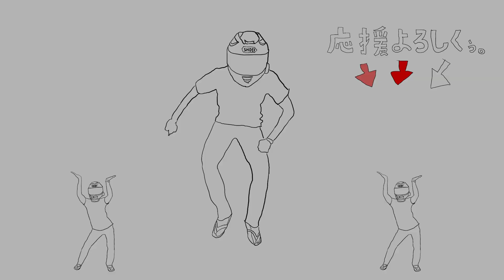【100均キャンプ道具】ダイソー新商品を含むシェラカップセットでフルスタッキング！ざる/ふた/網/スプーン/おろし器（新発売）/ケース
おばんです。
今回は、ダイソー、セリア、キャンドゥから厳選したシェラカップ関連のセットを作って、スタッキングまでご紹介させて頂きます。
新商品のダイソーのシェラカップ用おろし器が良い仕事をしてくれそうです！（みぞれ鍋なんてこの季節には良さそう・・・）

意外に本格的で、楽しく遊べます^_^
ワクワクするキャンプ道具セットを揃えて、家でも使っちゃいましょう！

お酒と一緒にちびちび調理するのにも良いかもしれませんね！

◆関連商品
・キャプテンスタッグ　シェラカップ用おろし器

◆INDEX
0:00 オープニング
0:20 タイトル・概要
0:44 シェラカップ
1:25 シェラカップ用ザル
2:01 シェラカップ用網
2:46 シェラカップ用ふた
3:33 【新商品】シェラカップ用おろし器
4:23 シェラカップ用先割れスプーン
4:55 シェラカップリッド
5:57 スタッキングしてみる
7:25 シェラカップケース
8:21 エンディング

キャンドゥの隠れ新商品！あったら即買い6選！クッカークリップ/固形着火剤/スコップ/ワセリン/土鍋
業界激震！キャンドゥのシェラカップと相性ぴったり便利アイテムをまとめてご紹介